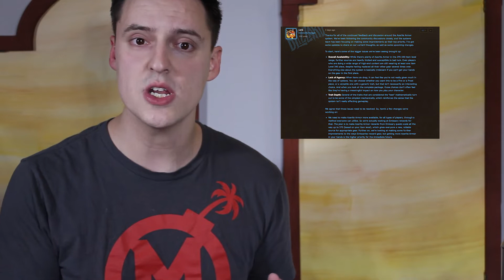Diablo 4 Leaked, Azerite Gear Fixed, Brightwing Reworked, and More! | Well Met! Ep. 2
This week, we discuss rumors surrounding Diablo 4, and Redgrave dives deep into the recent Azerite gear controversy in WoW!

Heroes of the Storm 1:06
World of Warcraft 2:09
Starcraft 5:16
Hearthstone 6:03
Diablo 6:52
Overwatch 11:22